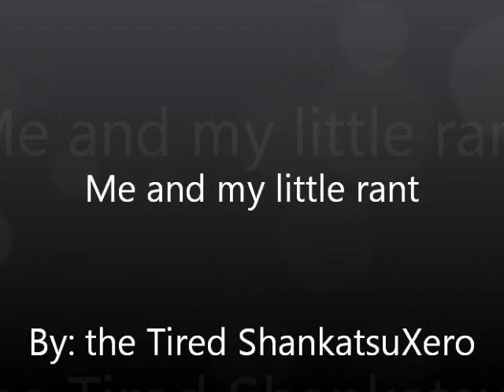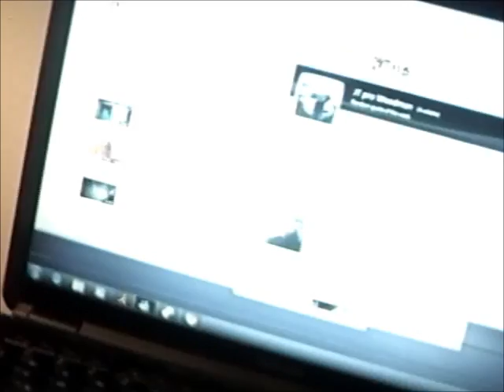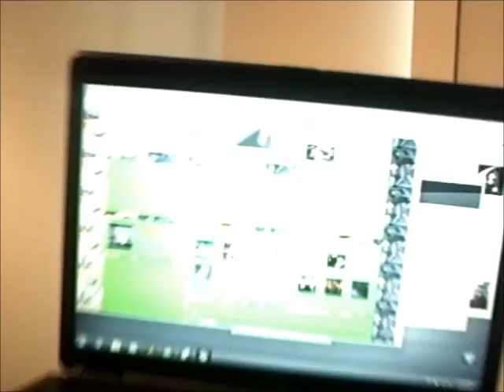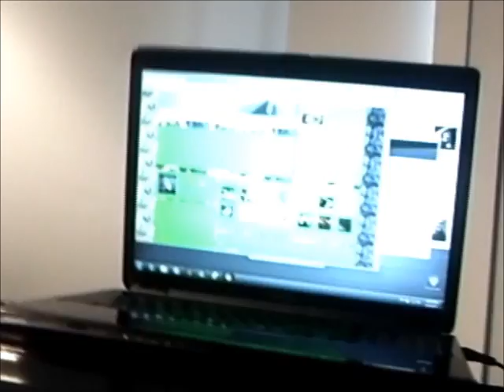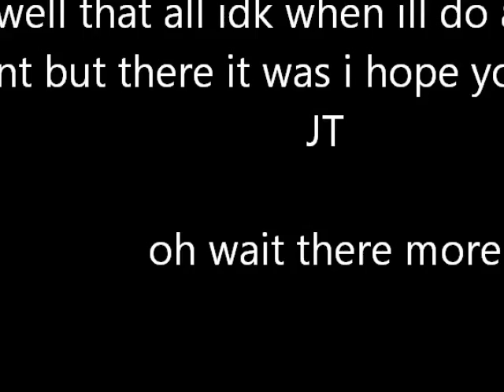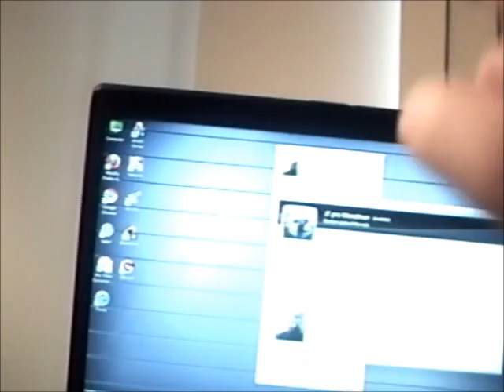my first ever true rant video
dont care